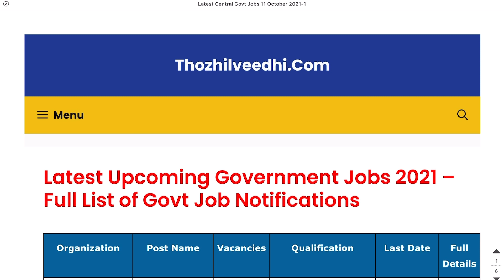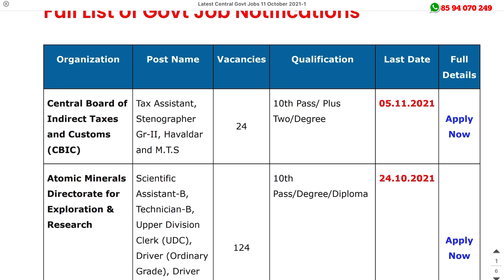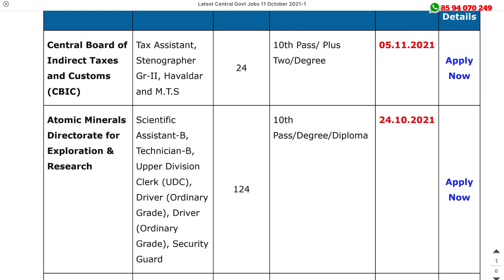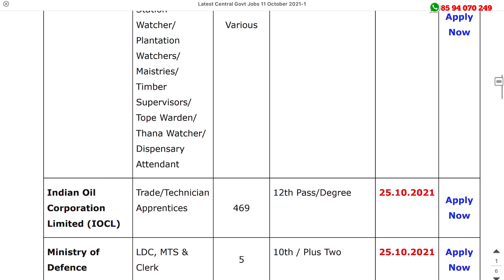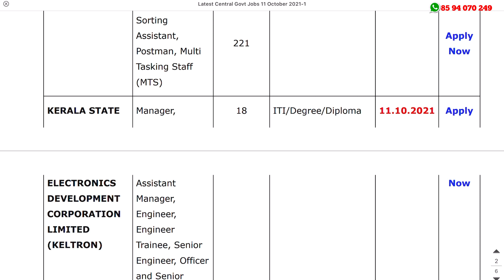അവസരം ഇല്ല എന്ന് ഇനി പറയരുത്| നിരവധി വിജ്ഞാപനങ്ങള്‍ - യോഗ്യത: ഏഴാം ക്ലാസ്സ്‌ മുതല്‍- Latest Jobs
Latest Central and State Govt Jobs 2021 | Latest Kerala Govt Jobs 2021 - Latest Govt Jobs